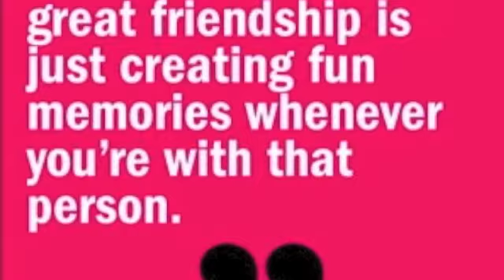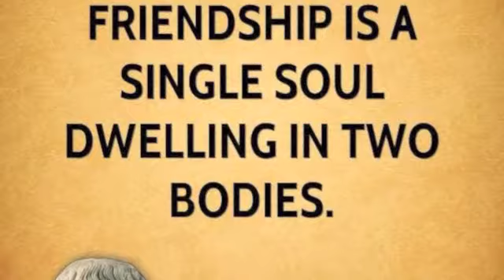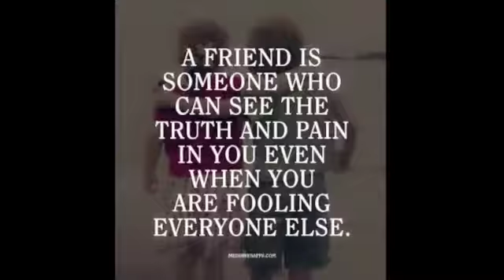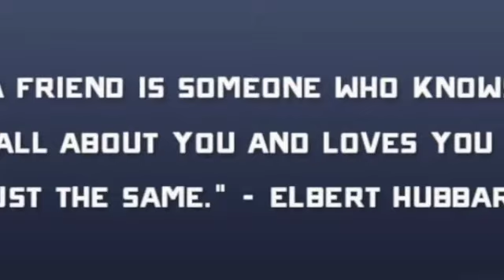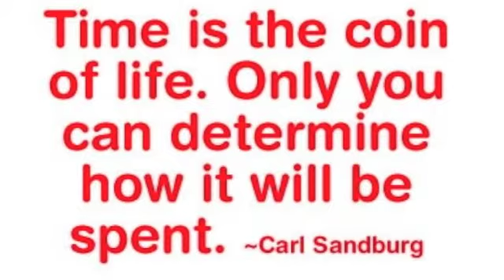PAMIKALUGURAN SULUNG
... for a job well-done, we all deserve this...